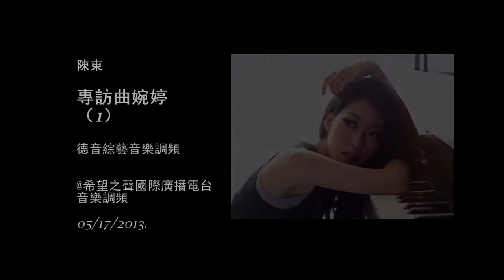曲婉婷專訪(1) - 陳東主持 Wanting Qu Interview 1 - Speaks With Tony Chen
Sound of Hope (SOH) Music Channel is our youtube music channel of SOH Radio Music Programs on KSJO FM92.3 - bridging Eastern and Western cultures through music and entertainment. We proudly presents 'Morning Concert Bilingual Show' which is co-produced and hosted by Tony Chen and Mia Wijaya.

希望之聲國際廣播電台FM92.3音樂頻道 - 架起中西方音樂的橋樑
中英雙語節目由陳東和MIA WIJAYA製作並主持。

Show Time:
Morning Concert (Bilingual: Chinese & English): Monday, Wednesday,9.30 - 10am
SOH Weekend Music FM: Friday, 7 -- 8pm

節目時間
晨間音樂會(雙語版)： 週一週三，早9點半到10點（太平洋時間）（黃金時段）
德音週末音樂調頻（中文版）： 週五晚7點到8點（太平洋時間）（黃金時段）

Sound of Hope Radio FM92.3 - the no1 Chinese radio program on Universal FM92.3 KSJO covering the entire San Francisco Bay Area on its powerful FM signal, which is 8 time stronger than any other Chinese radio stations here!

We broadcast at the two golden traffic hours which are 8 - 10am, 5 - 9 pm, Monday through Friday covering all the Chinese professionals commuting to and from work.